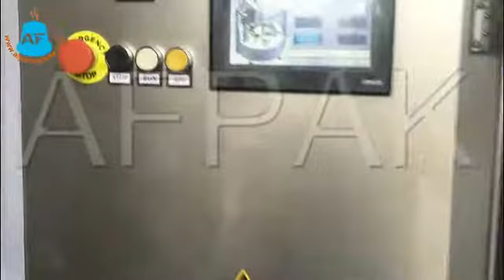Rotary aluminum nespresso capsule filling and sealing machine